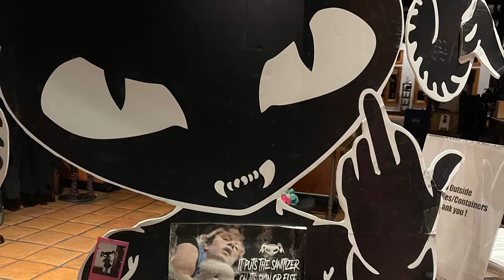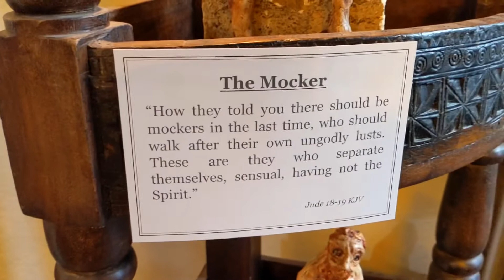Southwest Food & Drink Tour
Enjoyed a 7 state, 2,470 mile road trip through WY, UT, NV, NM, AZ, CA, CO. Lots of amazing breweries, wineries and restaurants, as well as time exploring Canyons of the Ancients, Jerome and Durango.

Music/songs by: Puscifer, Green Valley and Puscifer, Monsoons